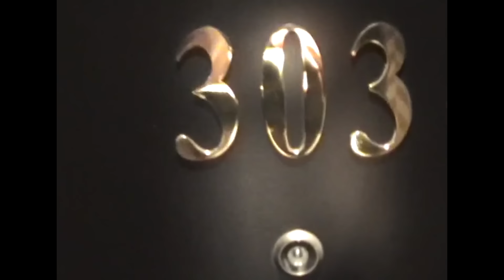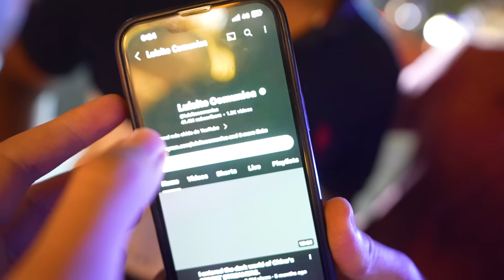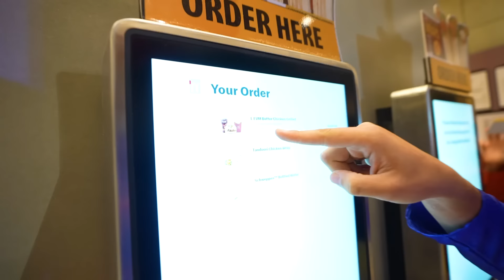Dando La Vuelta Al Mundo En 80 Días - Día 7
pobre micro no le dejaban pasar :(
Conviértete en miembro de este canal para disfrutar de ventajas: